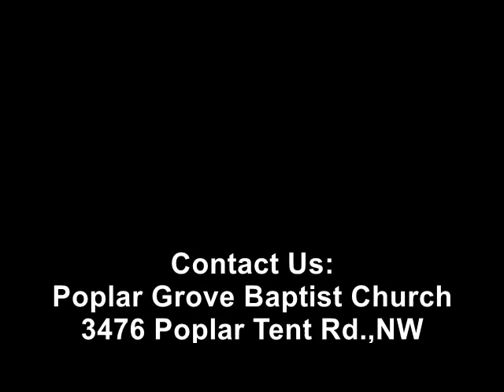Worship February 7